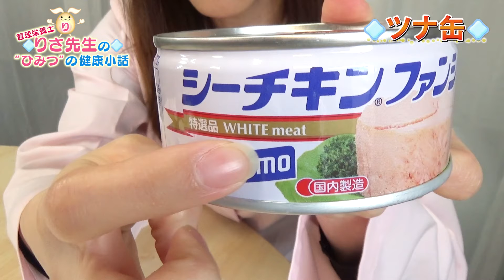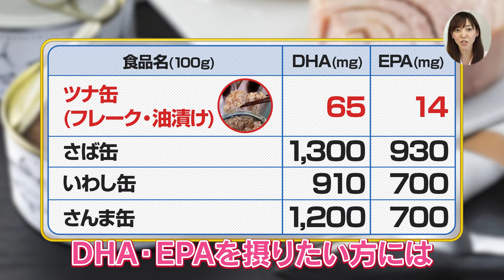【第58回小話】ツナ缶篇_食べ過ぎすると体に水銀が。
こんにちは、管理栄養士りさです。
今回は、ツナ缶について
私達の食卓に幾度となくでてくるツナ缶
実はツナと言いながらマグロではなくカツオも入っていたりするツナ缶
漬け方、切り方によって色々な種類のあるツナ缶
みなさんツナ缶を食べるとDHAやEPAがたくさんとれると思っていませんか？
今回はそんなツナ缶の栄養素、DHA/EPAの期待度、そしてツナ缶で起きた水銀事件に
ついてお話ししています。